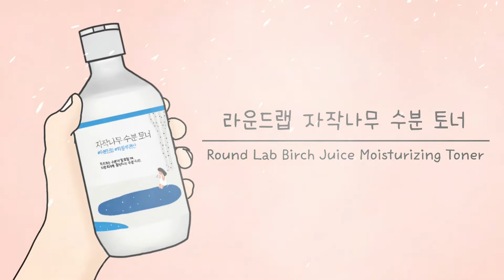Change from ugly girl to beautiful girl (The Skincare)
Hi everyone I'm The Skin Care Channel  .
 I like to make stop motion animation. In my stop motion video, all kinds of unexpected things can be turned into “food” and “cosmetics” and so on. Although you can’t eat them, or you can't do the makeup for yourself with items in my video, I hope you can enjoy the fun of stop motion with me!